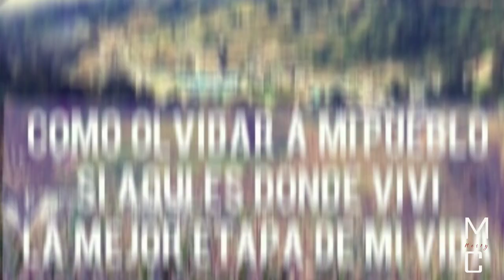LOBO MIXTECO - MI HUMILDE PUEBLO, ITA CHANUNI (MÚSICA DE TILANTONGO Y SAN JUAN DIUXI)